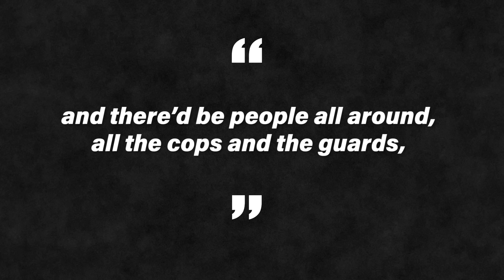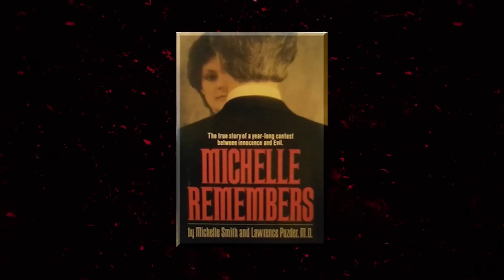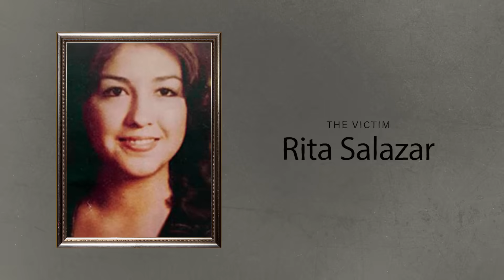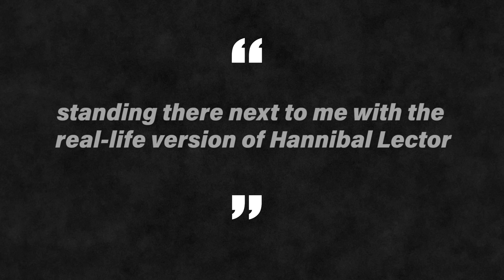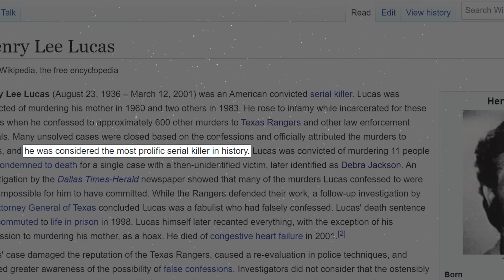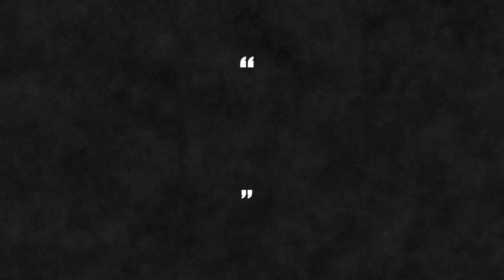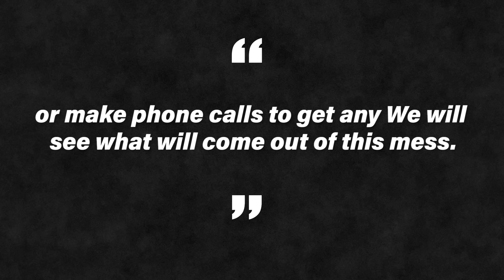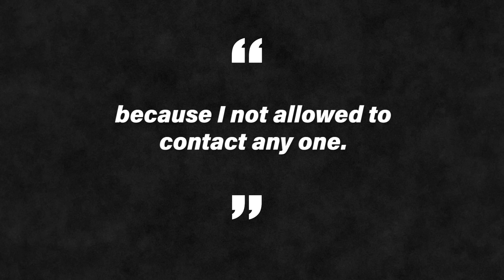Henry Lee Lucas: The Confession Killer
You can check out Write a Book in a Day